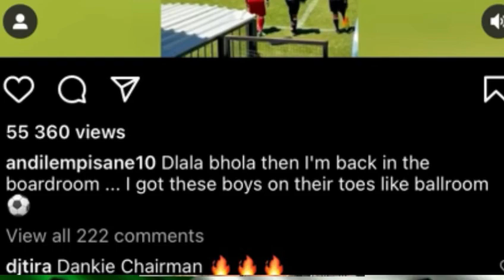Andile Mpisane embarrassing himself again…🤦🏻‍♀️